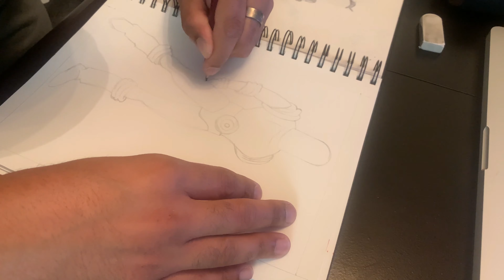DRAWING MR FREEZE PART 2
THE SECOND AND LAST PART VIDEO OF ME DRAWING MR.FREEZE FROM BATMAN THE ANIMATED SERIES OFF OF A REFERENCE. AS I SAY AT THE END OF THE VIDEO, DUE TO THE VIDEOS OF ME COLORING THE DRAWING IN GETTING CORRUPTED THEN ERASE I WAS FORCED TO JUST DISPLAY THE FINISHED ILUSTRAION RIGHT AFTER THE SKETCHING PART. ENJOY!

Thank you for stopping by the channel and watching this video. I am currently planning and working on EXPANDING

my channel and providing better& better quality content towards the professional route so that I can make content

that makes my viewers happier and further satisfied that what they already are.

If you want to help me with that mission please consider the following:

- TRY YOUR BEST TO NOT SKIP ANY ADS

- IF YOU SEE CLICKABLE ADS PLEASE CHECK THEM OUT EVEN IF IT DOESNT INTEREST YOU PERSONALLY, YOU MIGHT KNOW SOMEONE WHO MIGHT BE INTERESTED

- ADD MY VIDEOS TO ONE OF YOUR PLAYLISTS FOR EASY ACCESS

- DONATING THROUGH SUPERCHATS WHILE I LIVESTREAM

ANY AMOUNT COUNTS WHETHER ITS A PENNY OR A DOLLAR, I WILL USE WHATEVER IS MADE TO INVEST IT BACK INTO THE CHANNEL TO GIVE BACK THE BEST CONTENT I CAN.

AS A PRECAUTION I WILL REMIND YOU TO MAKE SURE TO HAVE YOUR OWN FINANCES IN ORDER BEFORE EVEN ENTERTAINING THE THOUGHT OF DONATING TO ME OR THE CHANNEL, YOUR FINANCES COME BEFORE MINE, PLEASE BE RESPONSIBLE WITH YOUR MONEY AND ONLY DONATE IF & WHEN YOU CAN & IF YOU WANT TO.

ALSO IF YOU’RE INTO GOOD HEALTH HERES A GOOD SOURCE OF HEALTHY ORGANIC SUPPLEMENTS THAT YOU SHOULD TRY